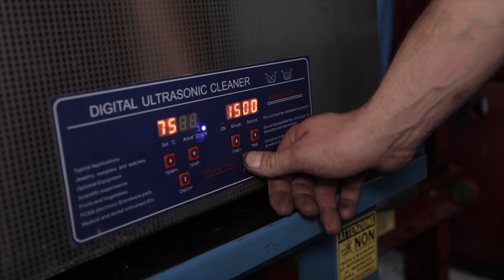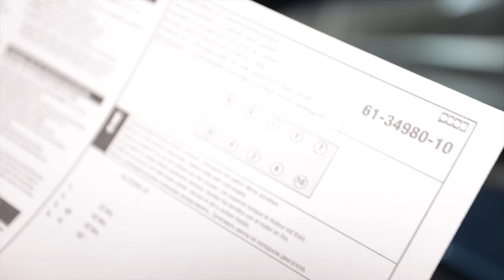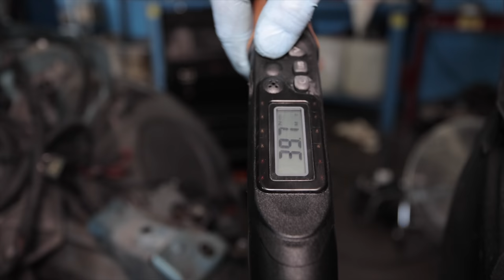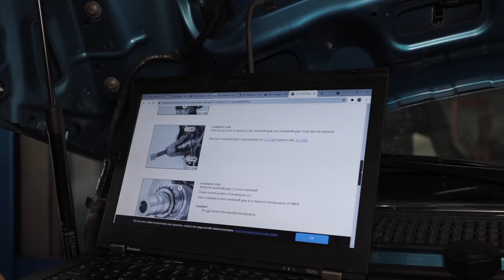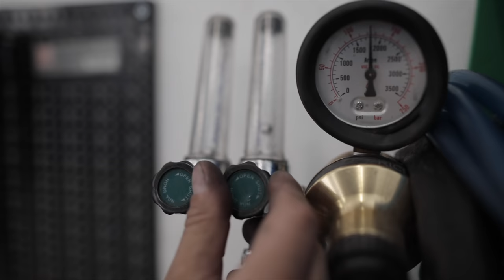GUARNIZIONE TESTA COTTA😡Tiro giù tutto il motore